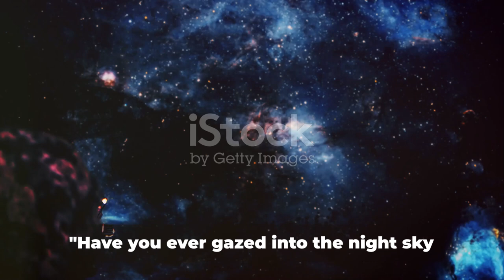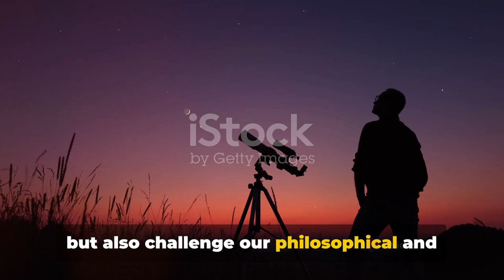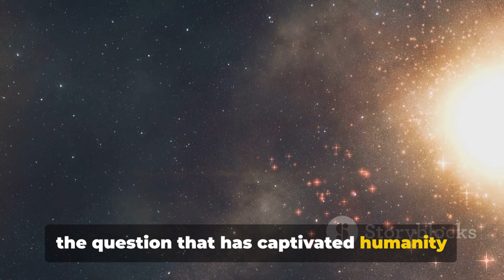Searching for Life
🌌 Join us on an awe-inspiring journey as we embark on the cosmic quest to find life beyond Earth! 🚀✨ From the depths of our oceans to the farthest reaches of the universe, scientists are tirelessly searching for clues to unlock the mysteries of extraterrestrial life. 🌠🔭

🔍 Explore the cutting-edge techniques and technologies used to detect potential biosignatures on distant exoplanets and moons. Delve into the fascinating science of astrobiology and the conditions necessary for life to thrive in the cosmos. 🪐🌱

💫 This cosmic odyssey challenges us to rethink our place in the universe and ignites our imagination with the possibility of encountering other forms of life.

00:00 "The Cosmic Question"
00:33 "Ancient Theories and Early Speculations"
01:39 "Modern Science and the Search for Life"
03:58 "The Ongoing Journey"